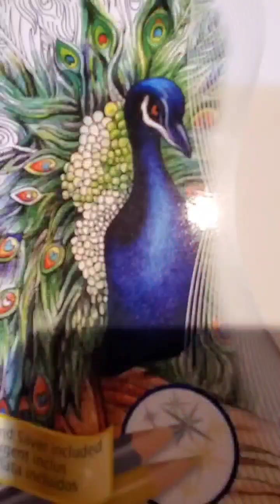drawing kung fu panda po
it's a few hours to draw kungfupanda# po